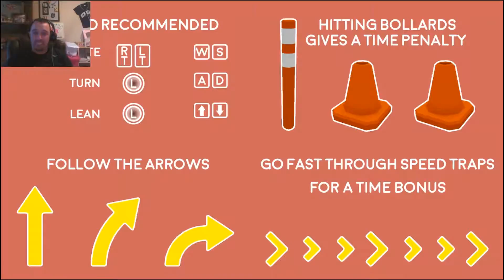WTF Is Happening?! ♦ Scoot Scoot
All I have to say is I will NEVER play this game EVER again! IT'S TOO COMPLICATED!!! *ahem* Now with that out of the way, Flutters, wanna see how I can drive in Real Life?